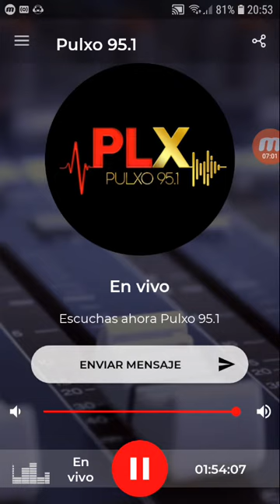coki ramirez en fernet con coki pulxo parte 6 12-11-2019